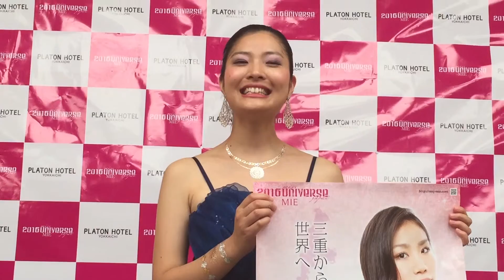ミス・ユニバース・ジャパン三重大会出場者募集！【口田珠加編】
応募資格
2016年2月1日の時点で、年齢18歳以上26歳以下であることと、日本国籍（パスポート）をお持ちで未婚の女性ならどなたでも応募できます。

締切　10月5日必着

外見の美しさだけではなく、知性・感性・人間性・誠実さ・自信などの内面も重視され、社会に積極的に貢献したいという社会性を備えた“オピニオンリーダー”になれるかどうかも重要ポイントです。
世界80ヶ国以上から集まる各国の代表と対等に戦えるグローバルな女性を求めています。